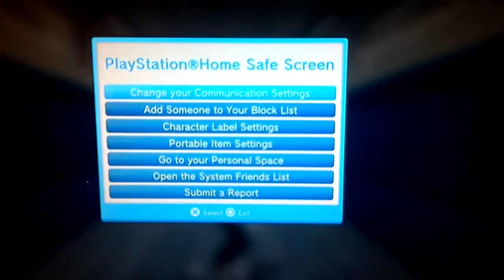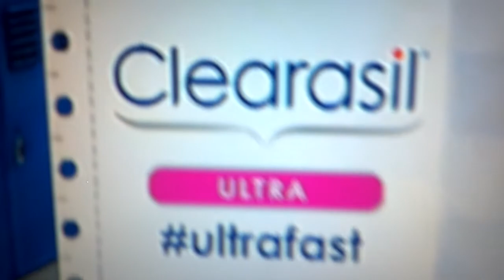Clearsil Ultra Fast Back to School Dash: Glitch Tricks! Buttblunts, Powerslides and MORE!!!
aPoCaLyPsE here doing a quick PSHome tutorial on the day release of Clearasil'd Newest Sports game..I this tutorial i will show you how to perform addition trick to show off your style while getting that highscore..all while making your experience that much more unique.

Add me on PSHome for more 1337 tricks.